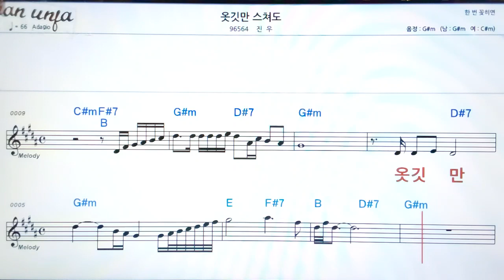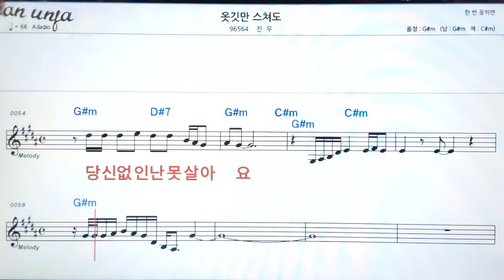옷깃만 스쳐도/진우👍악보, 노래,기타 코드,가사,Karaoke*가라오케 반주